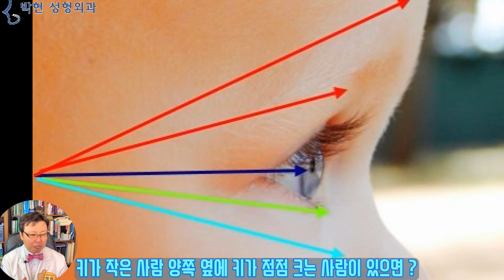깊은눈 들어간눈 옴팡눈 푹꺼진눈 관상성형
지난 시간에 눈밑의 자녀궁과
눈 두덩이의 전택궁은
피부쪽에서만 보면  눈 알에 의해 위와 아래로 나뉘어져 있어서 따로따로 인줄 앏니다만
해부학적으로 보면
안와 내에 동동 떠있는 눈알은
눈밑 지방패드와 눈두덩이 지방패드 사이에 낑겨져 있어서
눈밑지방재배치나 눈밑지방제거를 하게 되면 아랫벽돌을 빼는 격이 되어 눈알이 내려오고 눈두덩이 꺼진다고 말씀 드렸습니다.
관상학적으로 눈알은 정신(精神)을 뜻하는 곳으로, 내 속안의 마음이 겉으로 보여지는 부위라고 하여
가령 눈이 큰 여자가 남자를 쳐다보게 되면 흡사
“ 나의 마음이 여기 드러나 있으니 한번 훔쳐 보세요~ ” 하는 관상으로 그 남자는 가슴이 벌렁벌렁하게 됩니다.
따라서 남녀 평등이 이루어지지 않았던 조선 시대에는 큰 눈을 가지 여자가 기구한 팔자가 될 수 있었습니다만 그 의미는 현대에 와서는 연예인 관상으로 바뀌게 된것이라 볼 수 있겠습니다.

즉, 이  ‘눈은 마음의 창’ 이라고 하는 말과 일맥 상통하게 되는데요
그래서 튀어나온 눈 관상은 외향적이라고 보고
움푹 들어간눈 관상은 내향적으로 보고 있습니다.

오늘은,
눈이 들어가 있는 깊은눈 관상과, 또 꺼진눈, 옴팡눈의 공통점과 차이점 그리고 해결책에 대해 말씀 드리도록 하겠습니다.
그럼 환자 사례를 소개해 드리겠습니다.
제가 원래 들어간 눈에 깊은 눈 이기도 하였는데
5년 전에 눈밑지방 재배치 하고 나서 눈 위쪽 눈두덩이가 푹 꺼져서
눈두덩이 지방이식을 하니
눈이 작아지면서 옴팡눈이 되었습니다.
그때 이마 지방이식도 같이 하였었는데, 이마가 볼록해지니
더 깊은 눈 들어간눈이 된 것 같습니다.
애교살이 없어서 애교살과 앞볼 지방이식을 하고 싶은데
눈이 더 들어가 보일까요? ㅜㅜ
지난 자녀궁과 전택궁은 한통속이라는 동영상에서 눈두덩이 지방과 눈밑지방은 한 공간에 있어서 상호 연관이 있다고 말씀 드렸습니다.)

옴팡 눈의 적절한 사례 사진을 구하지 못하여
방금 사례자가 호소한 바와 같이
눈이 깊으면서 이마 뽈록한 사진으로 설명드리도록 하겠습니다..

사례자처럼 눈이 깊다고 한다면 여기서의 파란 화살표 길이, 즉, 귓구멍에서 눈알까지의 길이가 짧은편인데
이마지방이식을 하거나 눈두덩이 지방이식을 하게 되어 빨간 화살표 길이가 늘어나게 되면 눈이 더 함몰되어 보이겠습니다.
마찬가지로 애교살이나 앞광대 필러를 해서 연두색 하늘색 화살표가 길어지게 되면 더 옴팡눈이 되므로 깊은 눈을 가진 사람은 이마지방이식이나 앞광대 지방이식을 매우 조심하셔야 하겠습니다.

자연적인 노화 현상으로 나이가 들어 할머니가 되면 옴팡 눈이 됩니다. 또한
눈썹이 눈으로 내려오면 눈이 깊어집니다)
상안검 성형술, 하안검 성형술, 눈밑지방재배치, 눈매교정술, 애교 필러, 다크써클 필러 등의 성형수술, 성형시술 등을 하면 할수록 깊은 눈, 들어간 눈이 됩니다.

따라서 이 여성과 같이 눈이 좀 깊다~ 싶은 사람들은 노화가 되면서, 또 성형수술을 하면 할수록 더 깊어져 옴팡눈 관상이 되어 눈이 째까네져 보이게 됩니다.

들어가 있는 깊은 눈을 잡아 뺄 수는 없는 노릇이기 때문에
깊은 눈이 되면 눈이 작아보이는 반대 방향으로 즉, 눈이 덜 깊어보이도록 차선책을 써야 하는데요
이렇게 오른쪽과 같이 눈썹거상을 하여 노란 점선 원의 전택궁의 면적을 넓혀 주게 되면 눈이 덜 깊어져 보이면서 시원한 눈매가 되는것입니다.
눈썹거상을 하게 되면 눈 두덩에 몰켜 있던 살이 위로 쭉 올라가면서 이 여성의 눈두덩이처럼 꺼져 보이게 되는데요, 이때 비로서 눈두덩이 지방이식을 해야 합니다.
사진상으로만 보면 눈썹이 올라가 있고 이마가 넓어져 있는 것으로 봐서 내시경 이마거상술을 하신 것 같습니다

왜냐하면 눈두덩이 꺼졌다고 꺼진곳을 채우기만 하게 되면
구부러진 노란 선이 펴지게 되면서 노란선의 하단이 눈을 누르기 때문입니다.
눈꺼풀 지방이식하고 눈이 작아졌어요, 쌍꺼풀이 없어졌어요, 눈매가 변했어요 하는 부작용들이 생기는 이유가 되겠고요
따라서 오른쪽 여성과 같이 눈썹을 위로 쭉 올려 놓은 다음 지방이식을 하여야 하는것입니다.
여기서 비교해보면 눈썹이 눈과 가까우면 아무래도 눈이 깊어보이고
눈썹이 눈에서 멀면 눈이 덜 깊어 보이는 것을 확인하실수 있겠습니다.